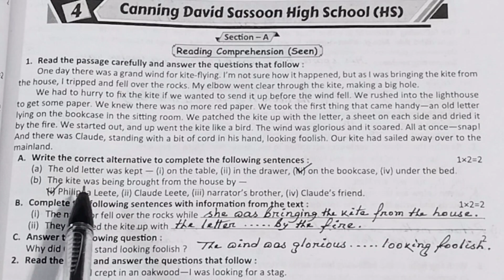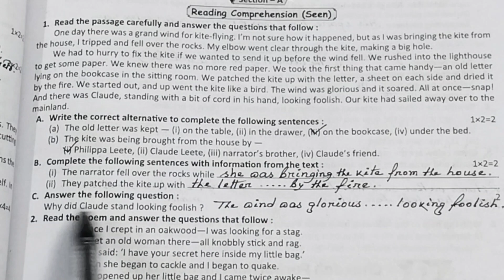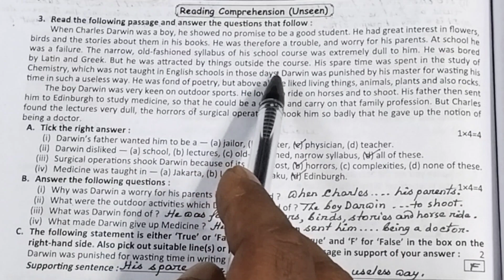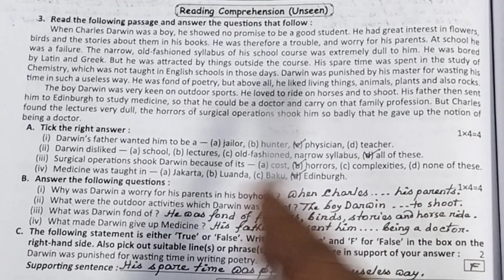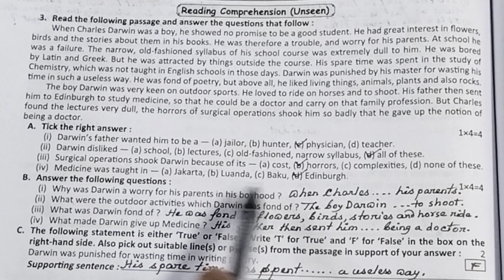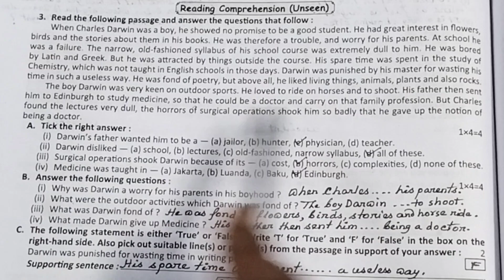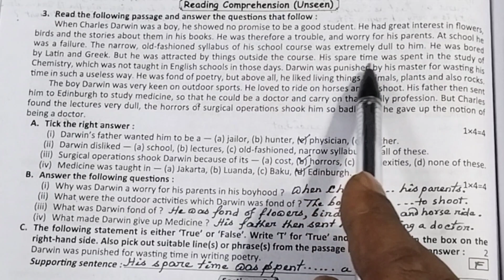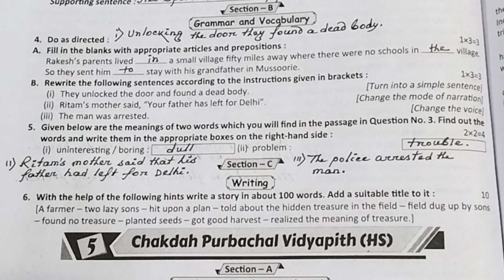Canning David Sassoon High School, Class 10 Proshno Bichitra 2025, 2nd Unit Test, Ray Martin Class X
Canning David Sassoon High School, Class 10 Prashna Bichitra 2025 English, Model 4, Ray Martin Question Bank class X, Madhyamik English 2nd Summative Evaluation 2024 English Suggestion, Madhyamik English Writing Suggestion, English Goal, Azad Sir,